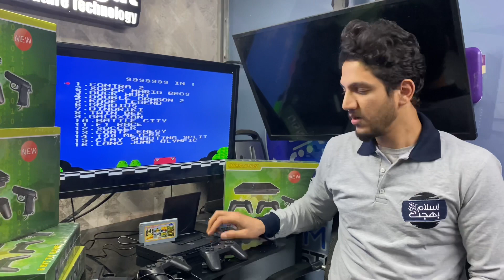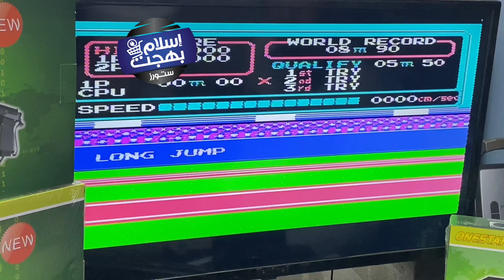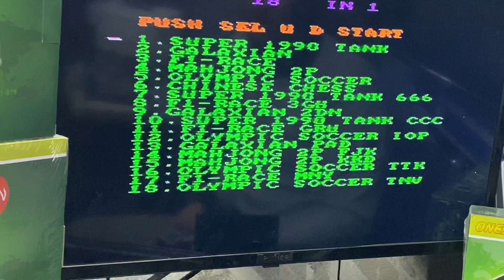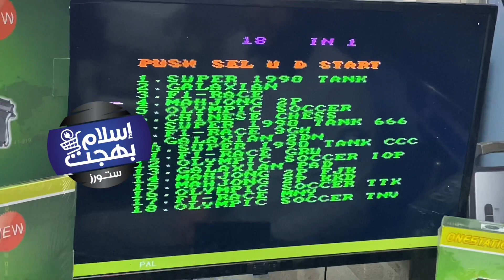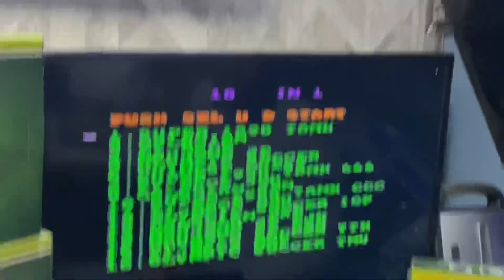اتارى الالعاب الشهير ( ماريو و العاب كتير جدا )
دا شرح اتارى الالعاب الشهير
ماريو
و العاب كتير جدا

مكونات الاتارى .. ٢ دراع + مسدس + ١ شريط